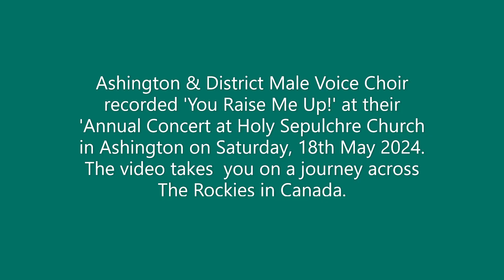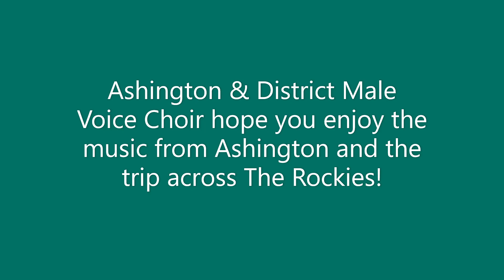You Raise Me Up!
Ashington & District Male Voice Choir recorded 'You Raise Me Up' at their 'Annual Concert' at Holy Sepulchre Church in Ashington on Saturday, 18th May 2024.
The song, which was written by Rolf Lowland and Brendan Graham, was arranged by Alan Simmons for male voices.
The video takes you on a journey across The Rockies in Canada.